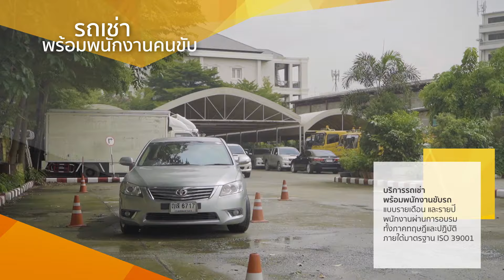SO WHEEL บริการรถยนต์ให้เช่า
หากคุณกำลังมองหาผู้ช่วยที่จะมาทำให้ธุรกิจของคุณบริหารจัดการได้ง่ายและสะดวกขึ้น ทั้งเรื่องบุคลากร เรื่องรถ เรื่องภูมิทัศน์ เรื่องการจัดการข้อมูลเอกสาร การเลือกใช้บริการ Outsource ก็เป็นอีกทางเลือกหนึ่งที่จะมาช่วยทำให้การดำเนินธุรกิจของคุณ. เป็นเรื่องง่ายขึ้น
✔️ดูแลทุกปัญหาของรถตลอดระยะสัญญา
✔️พร้อมมอบสิทธิประโยชน์ที่คุ้มค่ากับธุรกิจของคุณ